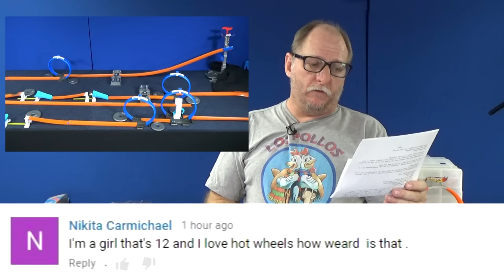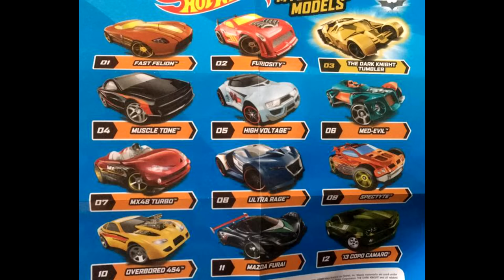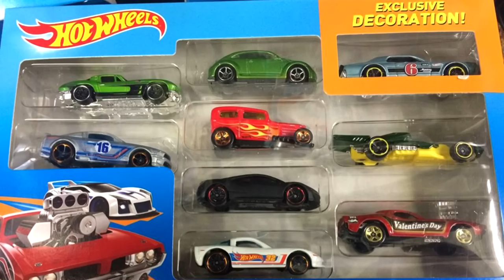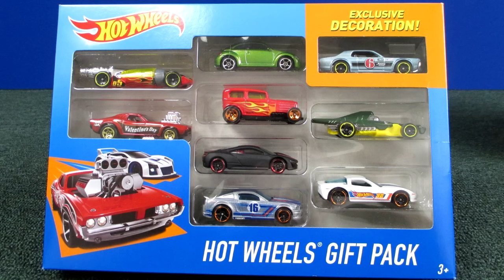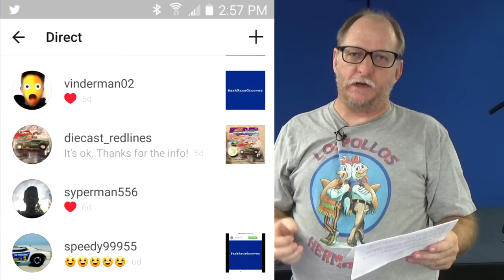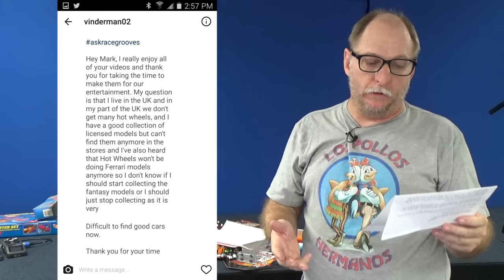RGWS Race Grooves Weekend Show November 4, 2016 askracegrooves Q&A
November 4, 2016 a few topics:
Is it weird that girls love Hot Wheels?
Gold Batmobile Mystery Model
Holiday Racers series and Super Treasure Hunt
New Multi-pack exclusives
Should you buy fantasy models since you can't find real cars?

If you send a Private Message on Instagram, use this blue askRaceGrooves box, it makes me easier to find when I sit down to make this video.

Follow Race Grooves on your favorite social sites!